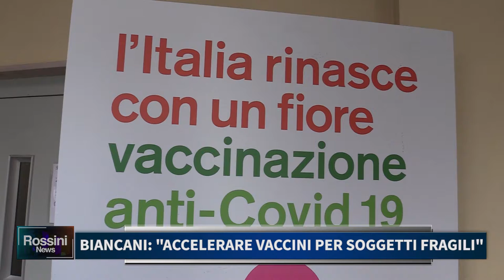BIANCANI: ACCELERARE VACCINI SU SOGGETTI FRAGILI